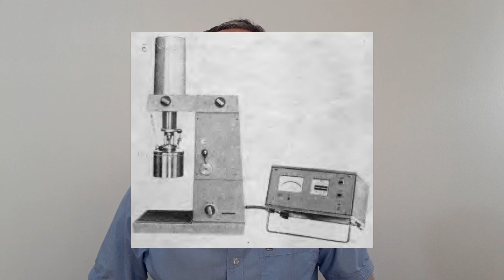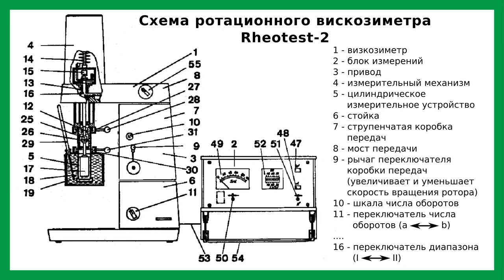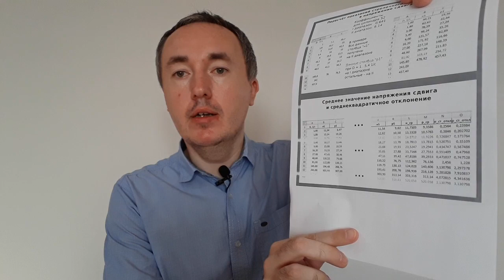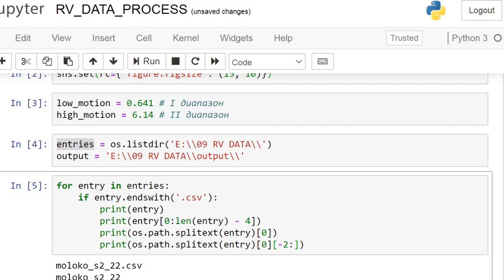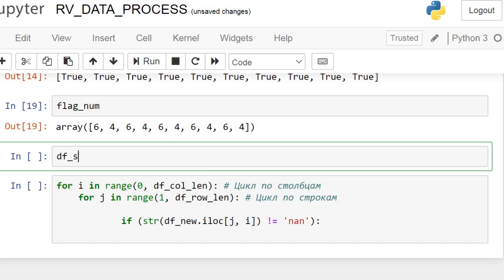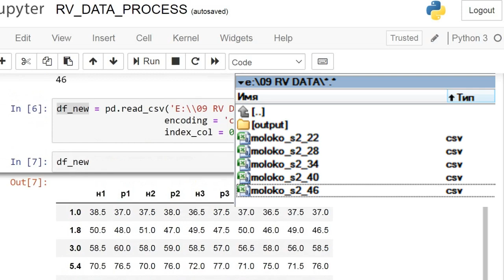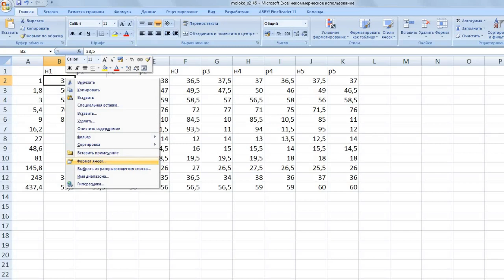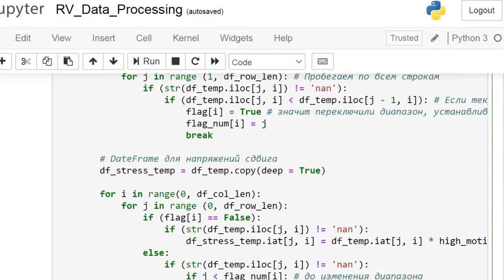Обработка данных ротационной вискозиметрии в Python и Pandas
Ротационная вискозиметрия – это фундаментальный метод исследования реологических свойств неньютоновских пищевых сред.

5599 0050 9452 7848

Применение метода ротационной вискозиметрии позволяет получать графики кривых течения пищевых сред в диапазоне скоростей сдвига, охватывающих 1,5-2 порядка (например, от 0,167 до 72,9 1/с или от 1 до 437,4 1/с).

При получении данных ротационной вискозиметрии применяются вискозиметры, рабочим органом которых является система коаксиальных цилиндров, один из которых вращается.

Экспериментальные данные, обсуждаемые в видео, получены на ротационном вискозиметре Rheotest-2 с использованием системы цилиндров S2/S. Внутренний (подвижный) цилиндр – S2, внешний (неподвижный) – S.

Система цилиндров помещалась в термостат. Циркуляцией жидкости в термостате обеспечивалась стабилизация температурного режима во время исследования.

В видео представлен один из способов подготовки данных ротационной вискозиметрии к последующему анализу.

В видео рассказывается, как с помощью Python и библиотеки Pandas пересчитать данные стрелочного прибора в значения напряжения сдвига (Па) при работе на режимах нагружения и разгружения торсиона, при переключении диапазонов (I-II) во время измерения.

Первая часть видео посвящена описанию хода эксперимента, настройки вискозиметра, особенностей снятия показаний со стрелочного прибора вискозиметра.

Во второй части видео разбирается программный код на языке Python. Для написания и запуска кода используется Anaconda3 и Jupiter Notebook. Используются библиотеки os и pandas, цикл for.

В третьей части видео рассуждаю о том, как можно улучшить код, чтобы он мог работать с большим массивом данных, полученных при исследовании широкого ассортимента неньютоновских пищевых масс в разных условиях эксперимента.

В видео говорю о том, что мы построим графики по данным датафреймов, но в видео эти графики так и не построил.

Таймкоды:
00:00 Приветствие и введение
00:24 О Python и Pandas
01:31 О ротационной вискозиметрии и её применения в исследованиях свойств пищевых продуктов
07:55 Таблицы с экспериментальными данными (показаниями стрелочного прибора)
10:55 Особенности работы со стрелочным прибором
12:25 О ротационном вискозиметре "Реотест-2"
13:18 О диапазонах измерения и переключении скоростей (с 1 до 12, с 12 до 1)
16:40 Переключение диапазонов измерения (жесткости пружины)
18:10 Выдержки из инструкций к вискозиметру (выбор значений скорости сдвига и коэффициентов пересчёта показаний стрелочного прибора в напряжения сдвига)
23:20 Что мы хотим получить в результате?
30:05 Начинаем работать с Python
33:11 Пишем код (Anaconda3, Jupiter Notebook)
01:26:12 Как можно доработать код?
01:35:21 О последующей обработки данных напряжений сдвига и поиске РУС
01:40:09 Заключение и прощание

Ссылки, о которых говорю в видео.

Аккаунт автора видео на eLibrary - Spin-Code: 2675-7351

Список литературы по реологии.
Skelland A.H.P. Non-Newtonian Flow and Heat Transfer. – Wiley, New York, 1966. – 469 pp.
Азаров Б.М., Арет В.А. Инженерная реология пищевых производств. – М.: МТИПП, 1978. – 110 с.
Горбатов А.В. Реология мясных и молочных продуктов. – М.: Пищ. пром-сть, 1979. – 383 с.
Забодалова Л.А., Маслов А.М. Изучение структурных особенностей молока и молочных продуктов с помощью реологических методов: Метод. указания. – Л.: ЛТИХП, 1987. – 39 с.
Малкин А.Я., Исаев А.И. Реология: Концепции, методы, приложения. – М.: Профессия, 2009. – 500 с.
Мачихин Ю.А., Мачихин С.А. Инженерная реология пищевых материалов. – М.: Лег. и пищ. пром-сть, 1981. – 216 с.
Реометрия пищевого сырья и продуктов: Справочник /Под ред. Ю.А. Мачихина. – М.: Агропромиздат, 1990. – 271 с.
Рогов И.А., Горбатов А.В., Свинцов В.Я. Дисперсные системы мясных и молочных продуктов. – М.: Агропромиздат, 1990. – 320 с.
Структурно-механические характеристики пищевых продуктов: Справ. / Под ред. А.В. Горбатова. – М.: Лег. и пищ. пром-сть, 1982. – 296 с.